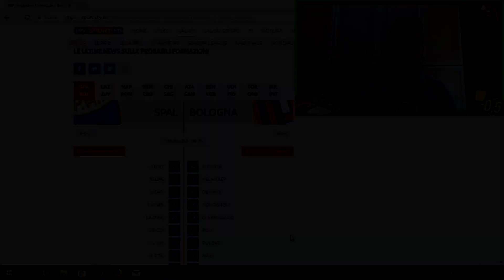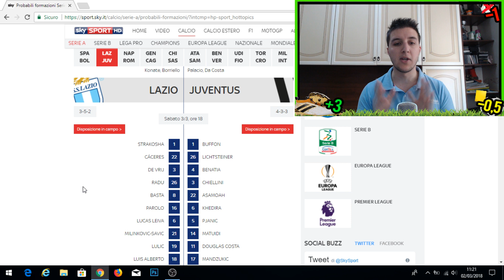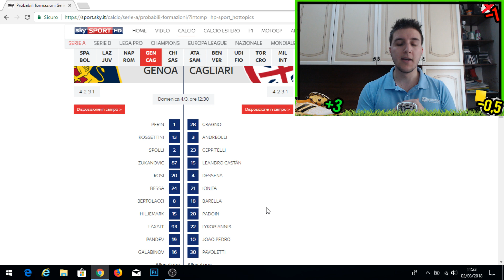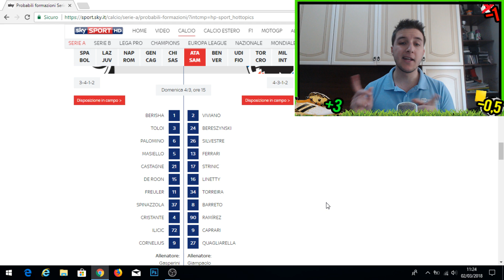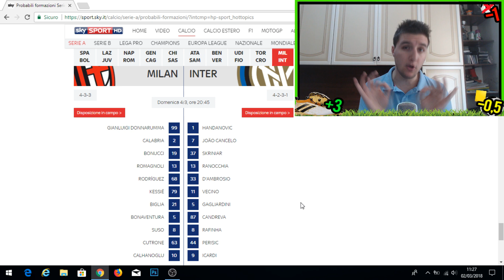CONSIGLI FANTACALCIO 27^ GIORNATA SERIE A - BIG MATCH OVUNQUE!!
Ecco i consigli per il Fantacalcio, la 27^ Giornata di Serie A è alle porte! Tra le partite più belle c'è LAZIO-JUVE, NAPOLI-ROMA e il derby MILAN-INTER sfide da non perdere!!